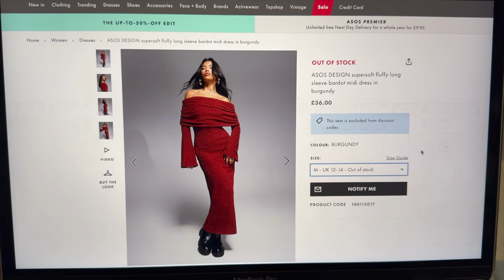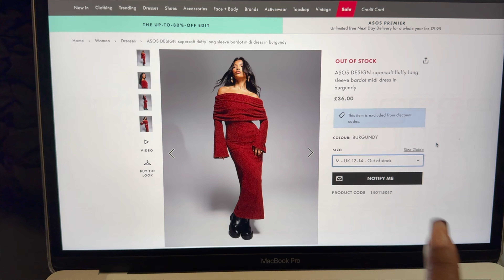vlogtober 11: surprise birthday party for my good friend | dinner & celebration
Hey babes! We got to celebrate my brother. That was legitimately the highlight of my day. Hope you enjoy!